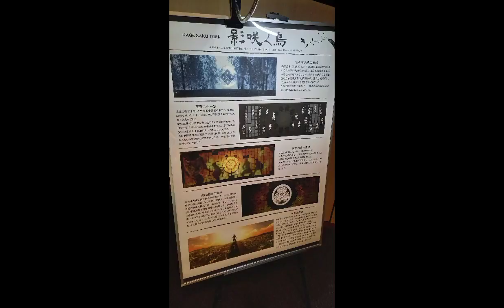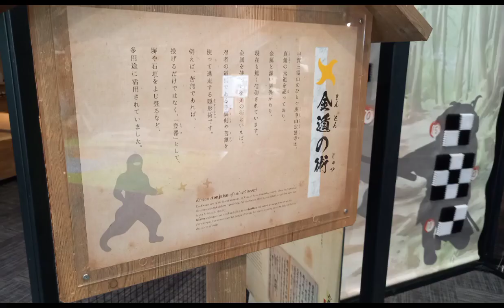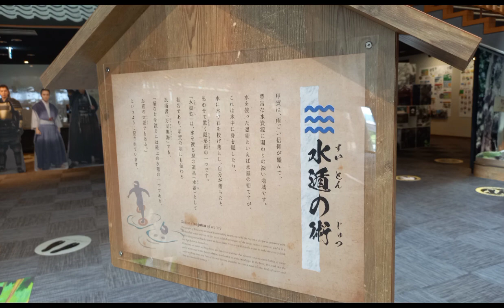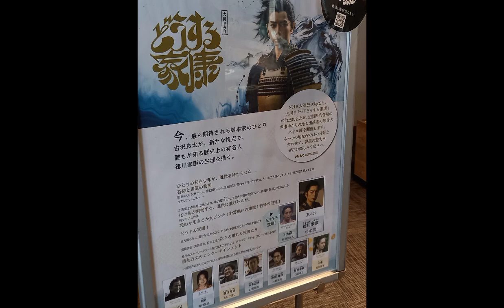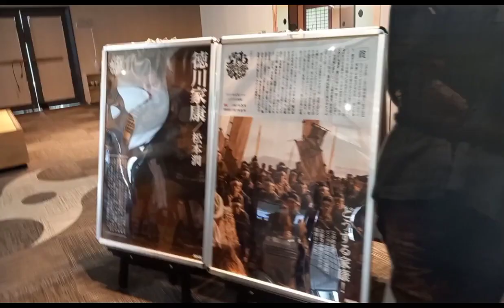甲賀流リアル忍者館&どうする家康パネル展【甲賀】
こんにちは😊いつもご視聴いただき
ありがとうございます！
今回もお出かけ編(笑)
ふらりと甲賀流リアル忍者館に
立ち寄ったら
どうする家康パネル展をしていたので
そちらも撮影してきました!
(大河ドラマ見てないけどw)